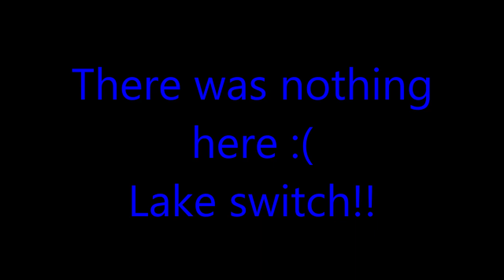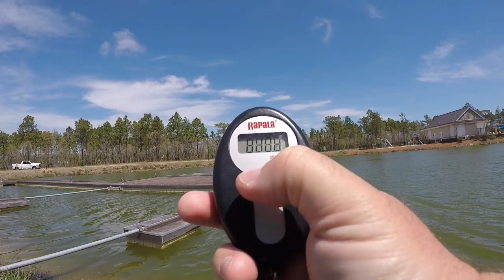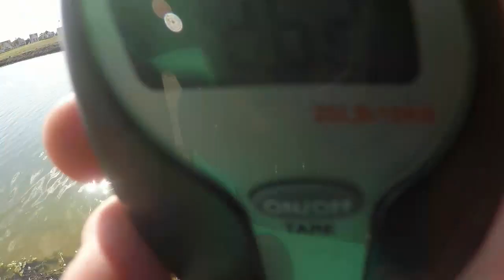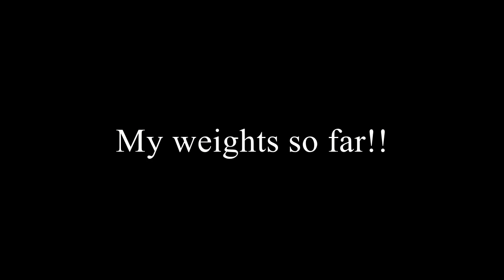I Filled My 5 Bass Limit for the Tournament!!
I know this is kind of weird but this is the second video being uploaded today! In this video we finish filling our five bass limit for the GmoneystrongOutdoors Spring bass Fishing Tournament!